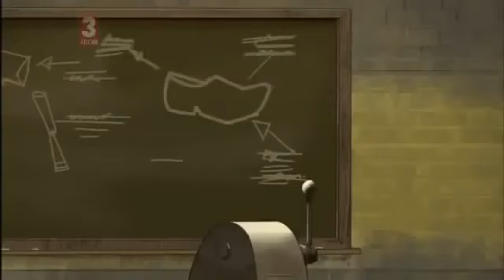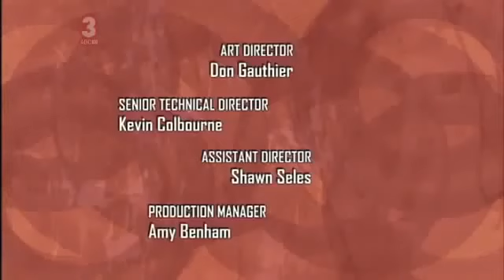Detentionaire Episode 29 Clogspiracy